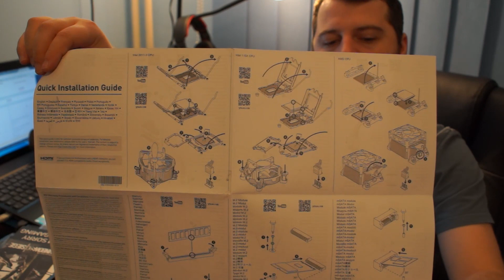Unboxing MSI Z170A Full HD 1080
Unboxing MSI Z170A Full HD 1080 KRAIT GAMING.

Va rog sa lasati un like pentru prietenul nostru Ace Englezul, fara el nu puteam sa cumparam placa baieti.

Astept parerile voastre sper sa va placa unboxing-ul.

*Clipul a fost filmat cu un Sony A77*

Visul meu primul pas prima piesa baieti.

Sustine un mic gamer cu o parere despre joc, nu uita sa te si abonezi daca iti place...

Adagati id ul meu de skype: teranul123

►► Goal 100 de Subscriberi ◄◄ lvl1 - a fost bifat

►► Goal 500 de Subscriberi ◄◄ lvl2 *Mentor* bifat

►►Nu uitati sa va abonati pentru urmatoarele serii◄◄

►Pc Specs:

• Lenovo 15.6'' IdeaPad Essential G510 Intel® Core™ i7-4702MQ

• Processor (6M Cache, up to 3.20 GHz)

• Placa video AMD RADEON R7 M265 - 2 GB Dedicati

• Capacitate de Stocare: 1 TB

• 8 GB RAM

► Casti Hama Fire Fighter

*Filmez cu Action Mirillis

* Corectie video program: Vegas

*Editare imagini: Snagit